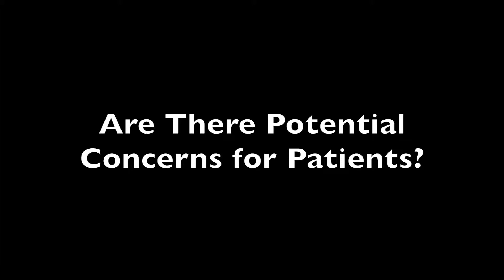Factors to Consider When Looking at Heat Shock Protein 27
Prescribing any form of Heat Shock Protein 27 is still many years away but when the time comes doctors will have to consider several factors during the process.